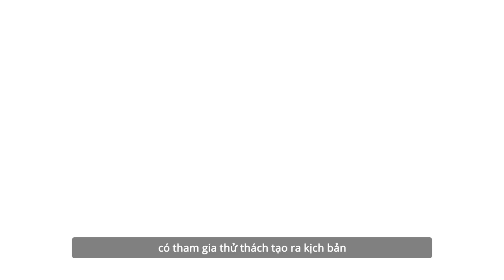TikToker Trần Ngọc Phương Mai Chia Sẻ Bí Mật Thành Công Trong Kinh Danh